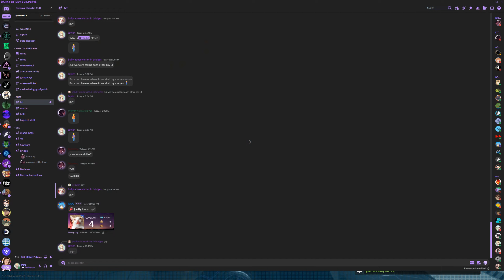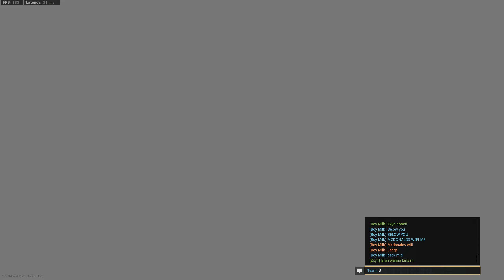"They haven't died yet"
Friends in this video:
Sorry for the late tags, guys, forgot to put them!